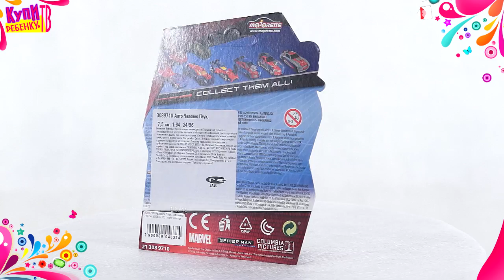Человек Паук Машинка 7,5 см 3089710 Web Warrior